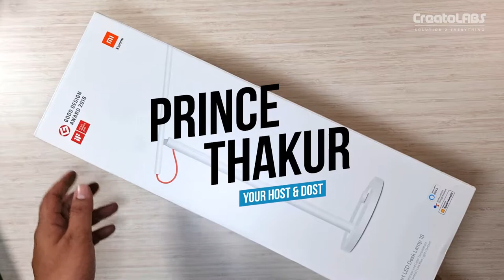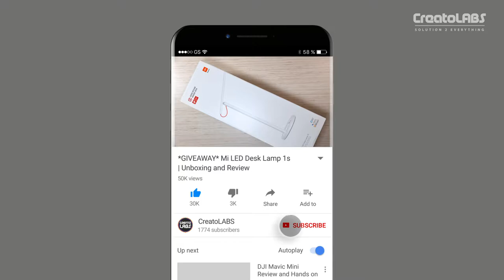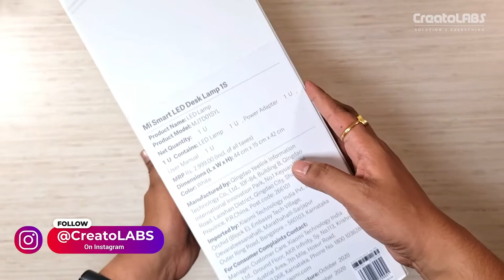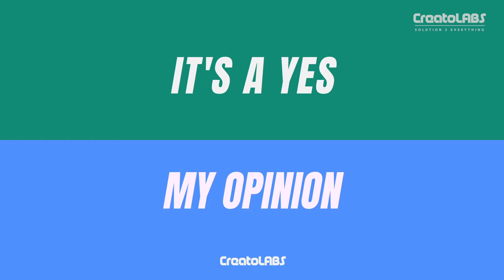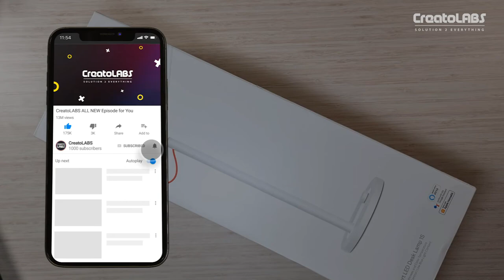*GIVEAWAY* Mi LED Desk Lamp 1s - Still best in 2022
In this Episode, we will unbox and review the Xiaomi LED Desk Lamp 1s and tell you that is it still the better choice for you.

Timecodes:-
00:00 - Disclaimer and Intro
01:11 - Channel Intro
01:29 - Unboxing
03:09 - Physical Overview
04:17 - Modes and Settings
05:36 - Pricing
06:00 - My Opinion
06:17 - Giveaway Info

OUT PC SPECS-
►AMD Ryzen 5 3600
►Corsair Vengeance 8GBx4 RAM
►MSI B450 Tomahawk Max
►Zotac GTX 1660
►250GB WD Blue M.2 SSD
►1TB WD Blue HDD
►Corsair CV550 Power Supply
►Antec DF600 Flux Gaming Cabinet
►HP EliteDisplay E273
►LG 34 inch Ultrawide
►Dual Monitor Stand
►HP Omen Sequencer Keyboard

Out Studio Gear-
►Samsung Galaxy S10+
►Blue Yeti Microphone
►Boya BYM1 LAV Mic